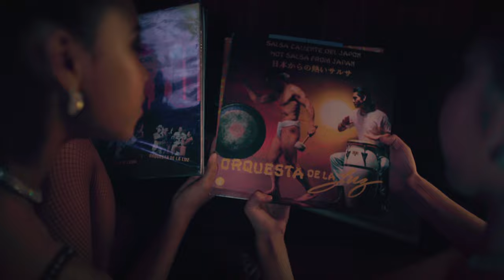ORQUESTA DE LA LUZ「Gracias Salseros」MV オルケスタ・デ・ラ・ルス「グラシアス・サルセーロス」MV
ORQUESTA DE LA LUZ 35th Anniversary New Album
「Gracias Salseros」
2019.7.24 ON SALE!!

■「Gracias Salseros」 Music Video Staff
Directed & Edited by : So-ichiro Komatsu（MAZRI Inc.）
Director of photography : Shinji Saito
Lighting designer : Masato Miura
Hair & Make up : Leslie
Assistant Crew :
  Shun Ikeda
  Junpei Ooya
  Satoshi Tagami
Line Producer : Rieko Nakanishi（602 inc.）
Producer :
  Takekazu Honda（KING RECORDS）
  Kaoru Chono（602 inc.）

Great Dancers : Sabor caleño
Beto senzey y Betty from Colombia
Kids Dancers : Elisa Koike & Airi Sugaya
Salsa Ninja : DA-HONDA

Artist Management : 602 inc.
Label : King Records

「Gracias Salseros」
(Lyrics & Music：NORA / Arrangement：Takaya Saito)

¡Gracias Salseros en todo el mundo!
Desde Salseros en Japón. ¡¡¡Vamos a guraracharrrr!!!

*Coro: Gracias Salseros desde La Orquesta De La Luz

¡Ahora Vamos a descargar!
Este momento para celebrar
Con la amistad de los Salseros
Estamos aquí para dar
La alegría de la salsa
Queremos disfrutar el sabor
Esta música es para la gente
Para gozar y bailar

*repeat

A todo el mundo de Japón
Le agradecemos por animarnos
¡Vamos a seguir tocando Salsa!
Para siempre con sabor
Llegó el momento para unirnos
A través de fronteras
さ〜さみんな一緒に　デラルスとcon sabor!

*repeat

¡Ahora Vamos a guarachar! Este momento pa’celebrar
La alegría de la salsa, Estamos aquí para dar
Salsa caliente del Japón
Que bueno pa’gozar que bueno pa’bailar
Salsa no tiene fronteras no ni barreras

Coro: Gracias, Gracias a la vida,
      Gracias a todos los Salseros
      Gracias

Salseros en Puerto Rico
Salseros en Cuba
Colombia y Venezuela
México y Perú ¡Chim pun!
Salseros en todo el mundo
Gracias a la vida
日本の皆さん　ホントにありがとう
La Orquesta De La Luz
Mandamos saludos y abrazos
En este aniversario, Gracias Salseros

【日本語訳】
ありがとう！ 日本のサルセーロスから
世界中のサルセーロスへ　一緒に盛り上がろう！

*コーラス: オルケスタ・デ・ラ・ルスより
ありがとうサルセーロス

さあ、セッションしよう！
今がお祝いする時だよ
サルセーロスの友情と共に
サルサの歓びを伝えたくて
私たちはここにいる
このサボールを楽しみたい
この音楽は楽しみ踊る人のためにある

*repeat

日本から世界の皆さんへ
応援してくれて感謝します
ずっとやり続けよう！
サボールたっぷりのサルサを
国境を越えて　繋がる時が来た
さ〜さみんな一緒に、デラルスとサボール！

*repeat

さぁ、盛り上がろう！　今がお祝いする時だよ
私たちはサルサの歓びを伝えたくてここにいる
日本からの熱いサルサは、
楽しみ踊るために最高だよ
サルサに国境はない、バリアもない

コーラス: ありがとう、人生にもありがとう
すべてのサルセーロスよ、ありがとう

プエルトリコのサルセーロス
キューバのサルセーロス
コロンビアにベネズエラ
メキシコにペルー、チンプン！
世界中のサルセーロス
人生よ、ありがとう
オルケスタ・デ・ラ・ルスから
よろしくね！そしてハグを
このアニバーサリーに

※サルセーロス: サルサを愛してる人達
※サボール: 味、テイスト
※チンプン: ペルーで使われてる合言葉